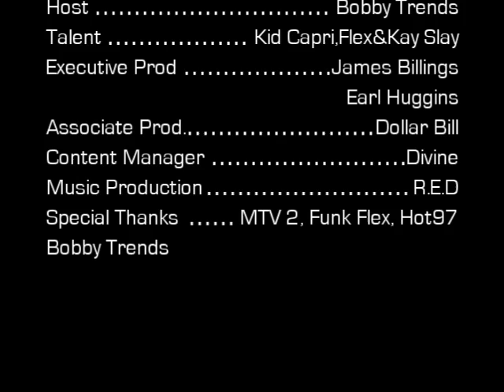Road to Full Throttle behind the scenes episode#1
This is the first Webisode for the New Funk Master Flex Car Show on MTV2. With Hot Cars and all Types of Celebritiies stopping in to get their V's tricked out or to Chop it up with Americas Favorite Dj. Bobby Trends will be Hosting the behind the scenes series to keep it in the family. Lookout for future episodes of The Road to Full Throttle with special guest  50Cent,Drake, SwizzBeatz, Ludacris and more. Only on Industrymuscle.com. Directed and Produced by James ' Kraze' Billings